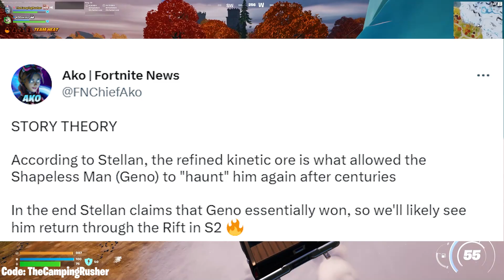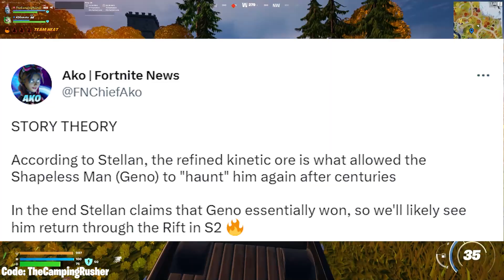Fortnite Season 2 OFFICIAL Battle Pass!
Fortnite Chapter 4 Season 2 Update - Fortnite Season 2 OFFICIAL Battle Pass!